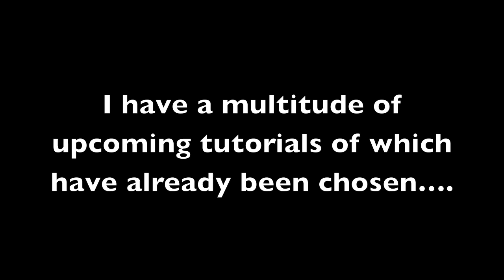Message From Me to You!